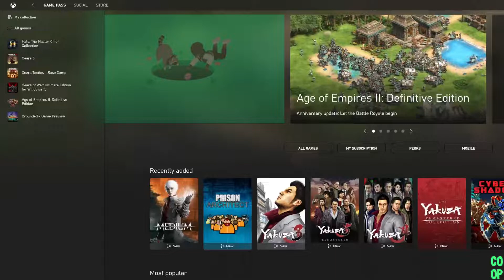Halo: Reach - EP. 10 - Day Bidet (Also By Night)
“All it takes is one bidet to work miracles.” -Joker 2021